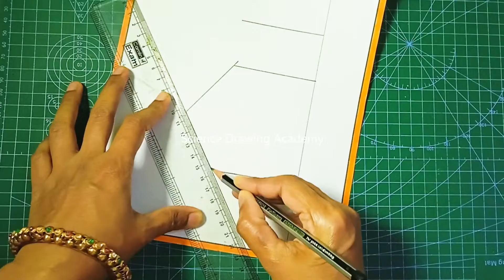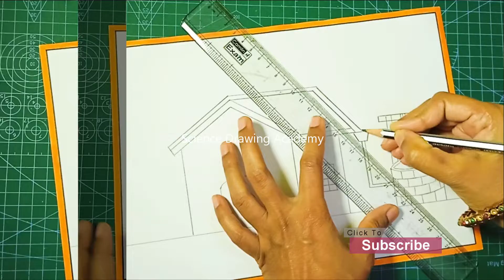rainwater harvesting drawing - save water simple and easy | science project academy